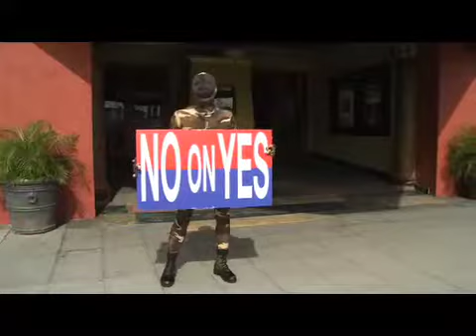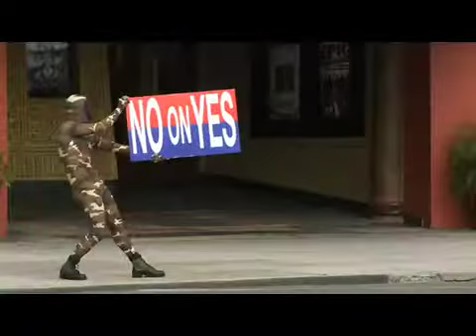No on Yes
Finding those election propositions a bit confusing?